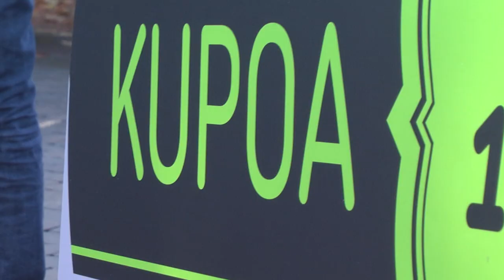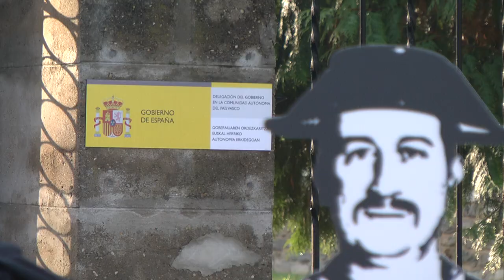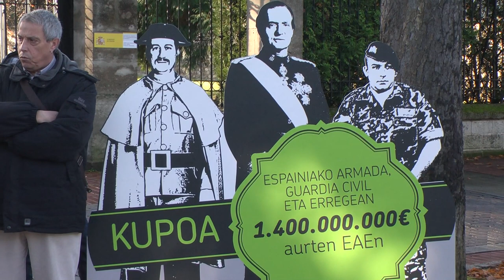Llamamos al PNV a usar el dineral que se pierde vía Cupo para atender las necesidades sociales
EH Bildu reclama soberanía y simboliza ante la Delegación del Gobierno la necesidad de romper las cadenas que, como el Cupo, nos atan a España. Denuncia que el PNV contribuye a perpetuar la subordinación.